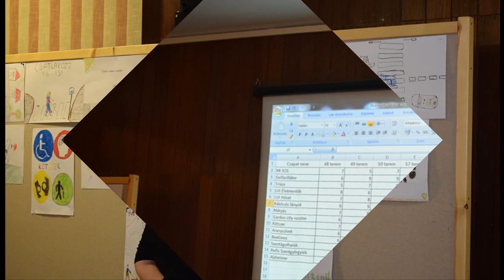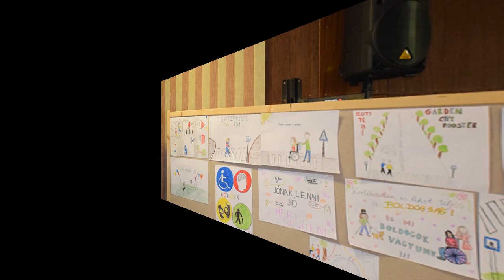ELSŐSEGÉLYNYÚJTÓ verseny - 2019. december 4.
Szent-Györgyi Albert Szakgimnázium és Szakközépiskola - ELSŐSEGÉLYNYÚJTÓ verseny 2019. december 4.
A videó elején részlet látható az Országos Mentőszolgálat Alapítvány “Tartsd életben! Újraélesztés egyszerűen és gyorsan” című ismeretterjesztő kisfilmjéből